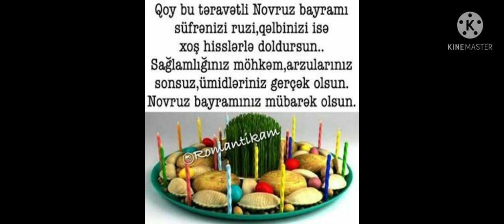Novruz Bayramı Status 2021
Kanalima Abunə Ol Bəyənməyi Unudmayin Dəyərli İzləyicilər